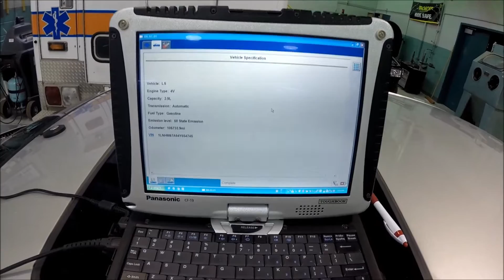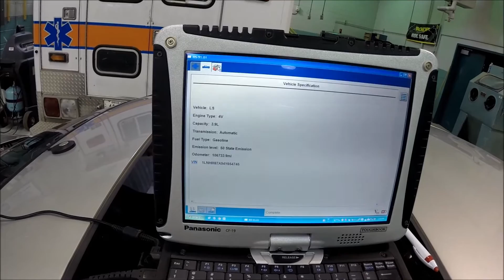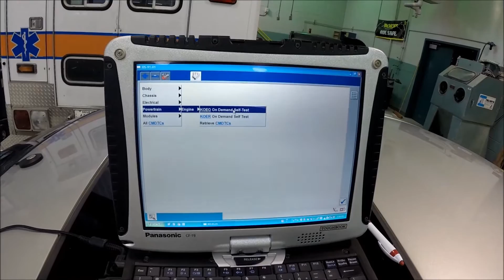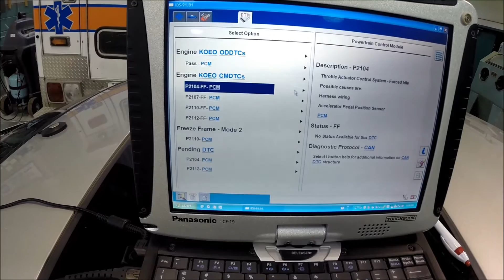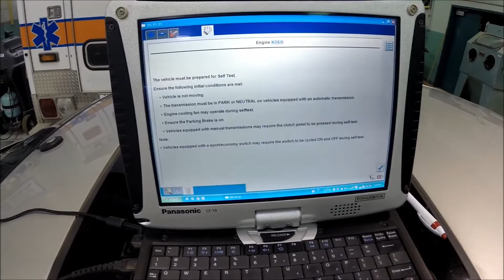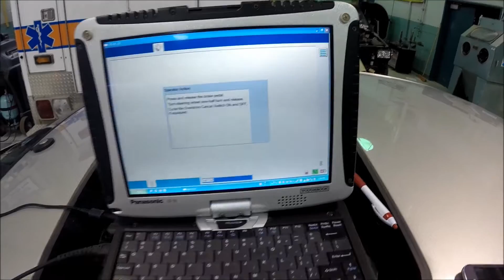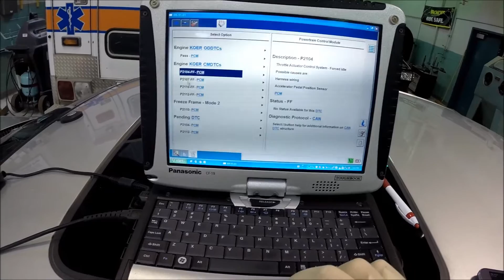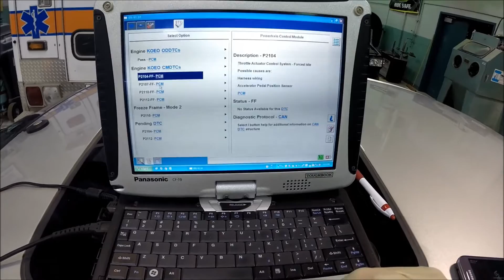Ford KOEO and KOER Self Tests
A little explanation of the two Ford self tests that can be performed with a scan tool. These seem like a hassle but they are actually a good thing for someone trying to diagnose a problem, or trying to verify the repair.